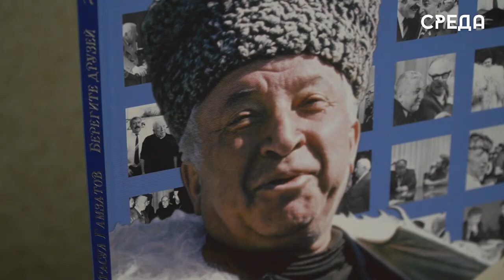Мероприятие, приуроченное столетию Гамзатова прошло в каспийской библиотеке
В Каспийске в центральной библиотеке  имени Ф.Алиевой состоялось очередное заседание клуба молодого патриота «Отечество», приуроченное к 100 - летию Расула Гамзатова и Дню солидарности в борьбе с терроризмом. Началось мероприятия с  небольшой  постановки на стихи великого поэта.

Открыла мероприятие приветственной речью директор центральной библиотеки имени Ф.Алиевой Мадина Темирова. Она рассказала о том, как важно чтить память великого поэта.